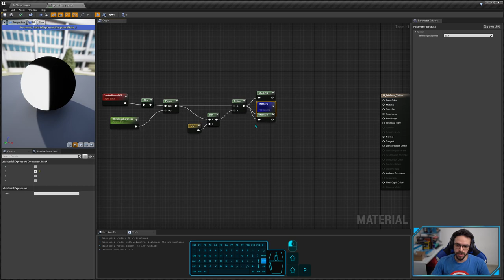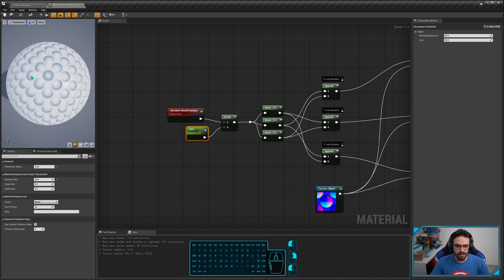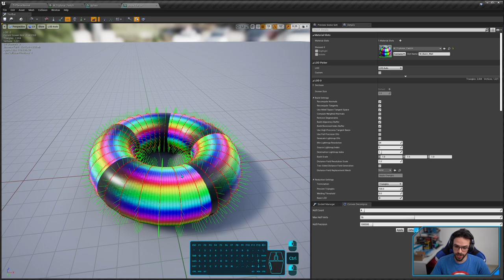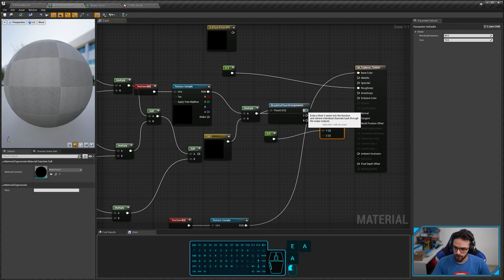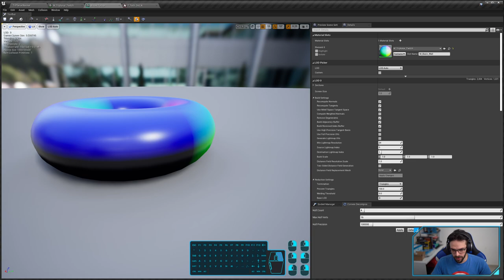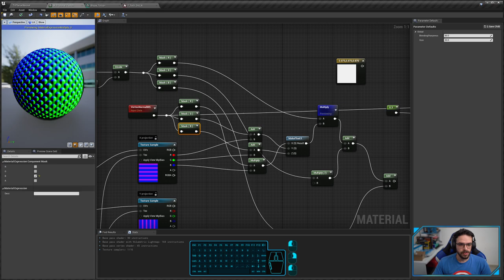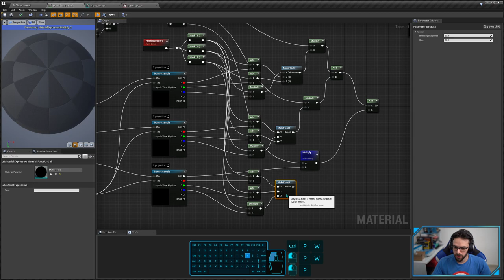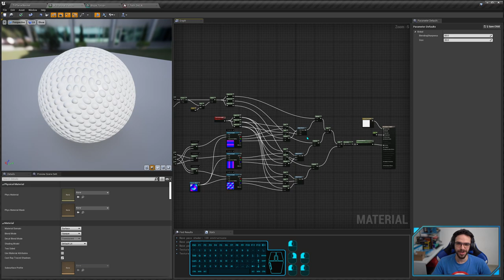UE4 Tutorial 101 — Texture Projection 3/3 - Triplanar Normal Maps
► Texture Projection: Part 3 of 3 — Fixing normal maps on triplanar projection.

This is a follow-up to the video about Triplanar Texture Projection in Unreal materials. Many of you might've noticed that that technique doesn't work well with normal maps. Now I'll show you how to fix it.

What you're here for starts at 34:54. But if you want to understand why you should follow those steps, watch at least from 14:15. If you've never learned about triplanar projections, either watch the second video of this series or start from 02:01 on this one. I'm not explaining it in details, as on the previous video, but I still did it from scratch here.

00:00 - Mumbling about mic problems
01:19 - Intro
02:01 - Basic triplanar material
10:20 - Testing with normal maps
14:15 - About normals
16:37 - About tangents
24:04 - Normal maps and tangents
31:46 - Theory on fixing triplanar normals
32:33 - World space normals
34:54 - What you're here for
50:30 - Tangent vs World normal output
55:12 - Outro